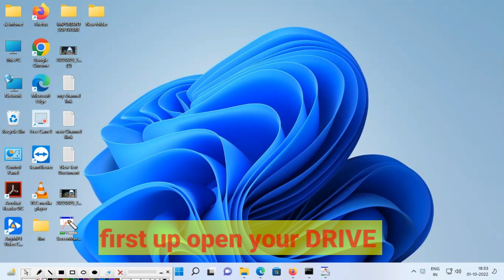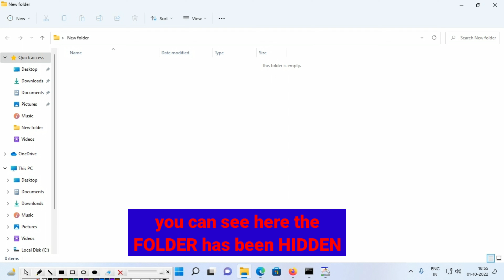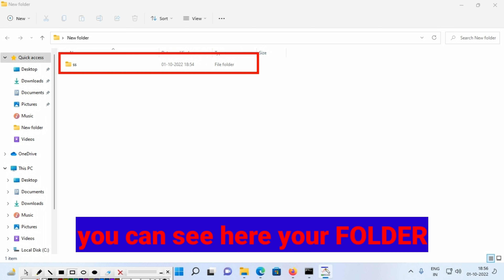How To Hide Folder In Windows 11/10 Pc Laptop |Hide Folder Using Cmd|to Unhide Folder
this Videos you will get to know,how to hide Folder on windows pc laptop desktop